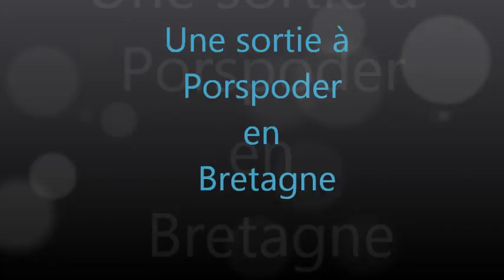Porspoder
Une petite sortie entrainement trail sur les côtes du Finistère avec Aude qui nous fait découvrir sa région.